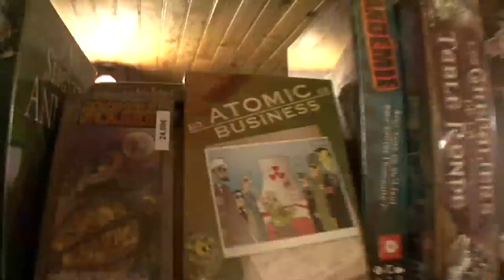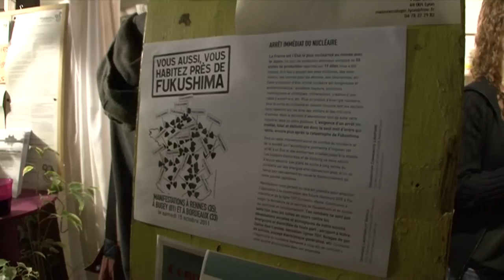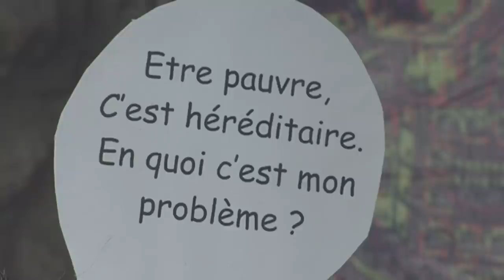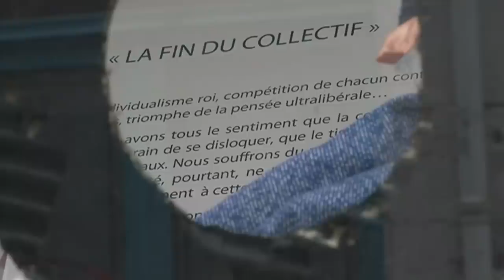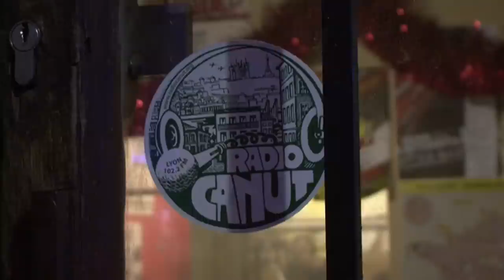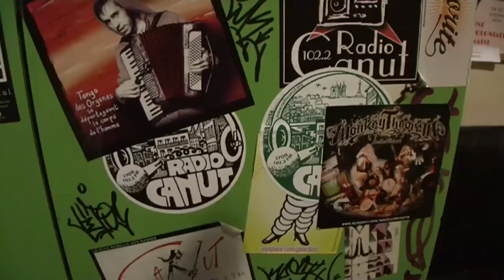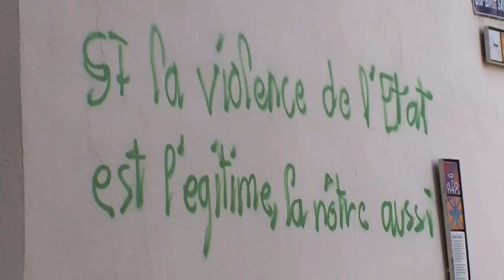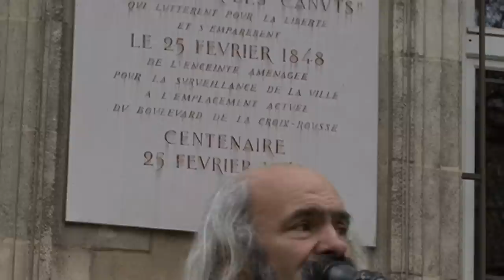IL ETAIT UNE FOIS... LA CROIX-ROUSSE